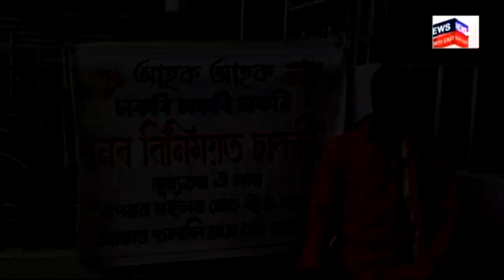Nagaon News : চৰকাৰী চাকৰি বিচাৰি হাবাথুৰি খাইছে নেকি? N18V